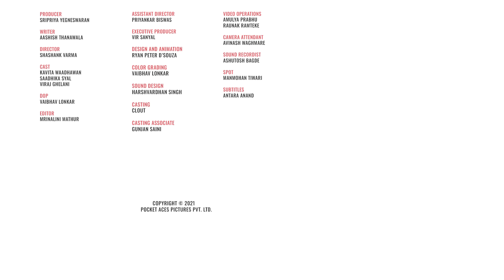FilterCopy | Honest Arranged Marriage | Ft. @ThatsSoViraj , Saadhika Syal and Kavita Waadhawan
Jiska koi nahi hota uski arranged marriage hoti hai🤣

Producer
Sripriya Yegneswaran

Writer
Aashish Thanawala

Director
Shashank Varma

Cast
Kavita Waadhawan
Saadhika Syal
Viraj Ghelani

Dop
Vaibhav Lonkar

Editor
Mrinalini Mathur

Assistant Director
Priyankar Biswas

Executive Producer
Vir Sanyal

Color Grading
Vaibhav Lonkar

Sound Design
Harshvardhan Singh

Casting
Clout

Casting Associate
Gunjan Saini

Video Operations
Amulya Prabhu
Raunak Ramteke

Camera Attendant
Avinash Waghmare

Sound Recordist
Ashutosh Bagde

Spot
Manmohan Tiwari

Subtitles
Antara Anand